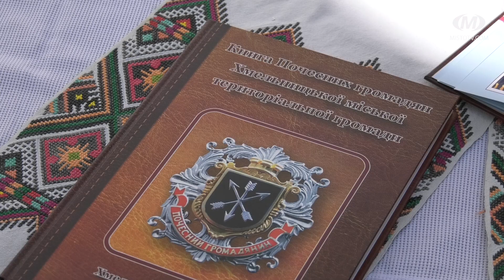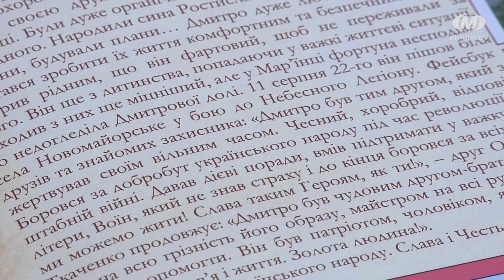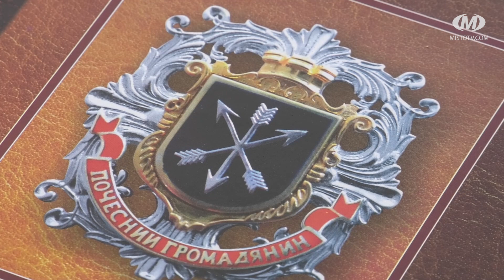Третя Книга Почесних громадян тергромади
Третій випуск книги “Почесні громадяни” презентували у Хмельницькому. До неї увійшли біографії 45-ти загиблих у російсько-українській війні захисників, які отримали звання посмертно. До Дня Героїв екземпляри видання вручили родинам воїнів.